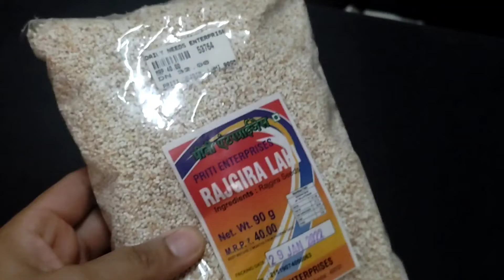उपवासासाठी कधीही खाता येईल असा राजगिऱ्याचा कुट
उपवासासाठी कधीही खाता येईल असा इस्टंट राजगिऱ्याचा कुट.